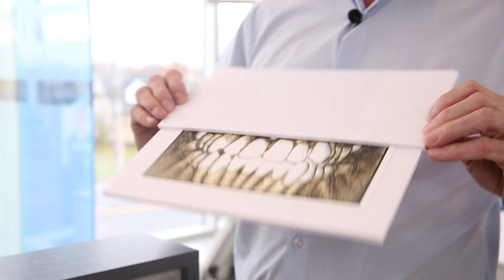Complexité des malocclusions